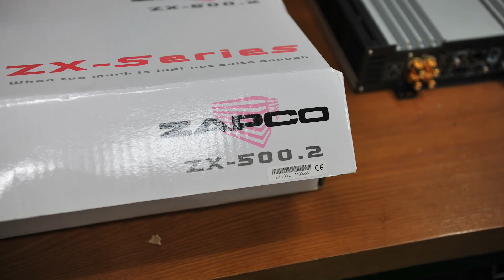카오디오튜닝 앰프 /스피커 추천 우퍼앰프의 위력 이정도는 돼야지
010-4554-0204 [34년 카오디오명장]
저희는 34년동안 오디오 한가지만 고집하는 정통 오디오없체 입니다
다른건 일체 안합니다

우퍼앰프의 위력이 이정도면
환상이죠
서브우퍼 는 포칼 10wm
앰프는  잡코  ab클라스 2옴 btl시에 2450w
서브앰프가 좋은면 프런트 스피커에도 영향을 줍니다
쉽게 말헤서 우퍼의 해상력이 좋아야
프런트에 좋은 음의 영향을 준다는 말이겠죠